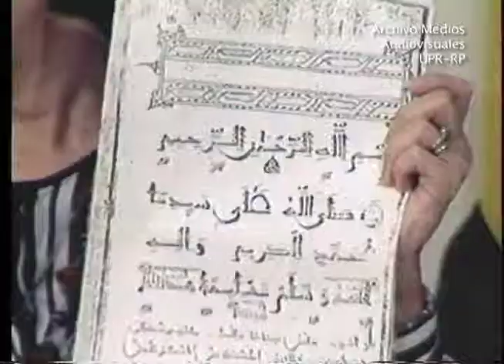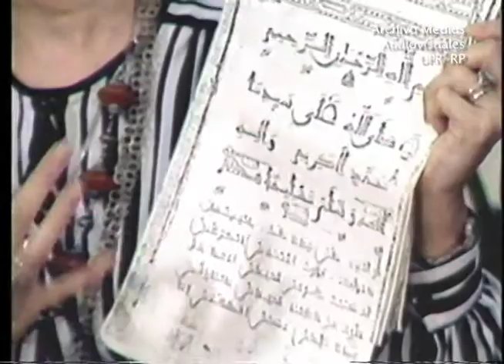Luce López Baralt: Literatura clandestina de los moriscos españoles (1989)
Entrevista a la Dra. Luce López Baralt sobre la literatura secreta desarrollada por los últimos musulmanes de España. También participan sus estudiantes quienes han investigado manuscritos árabes en diversos países del Viejo Mundo. El material pertenece al Archivo de Medios Audiovisuales de la Escuela de Comunicación de la Universidad de Puerto Rico.